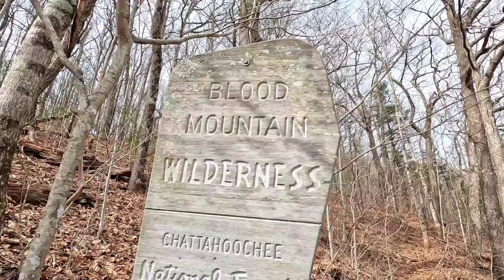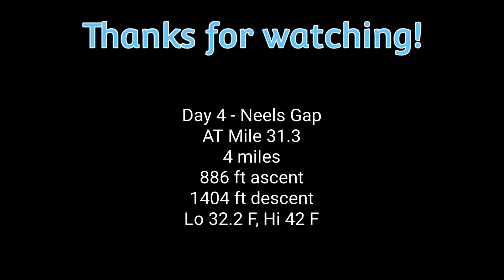AT Thru Hike Day 4 - That Tree With Those Shoes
It was time to warm up so a quick four mile day then off to a bed and breakfast.  Fir those four miles though we get to go over Blood Mountain then on to Neels Gap.